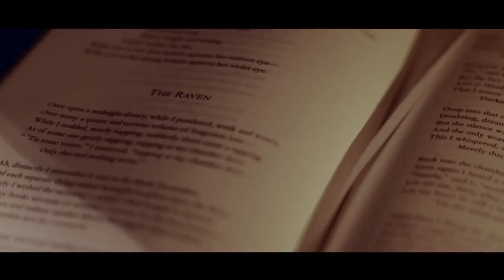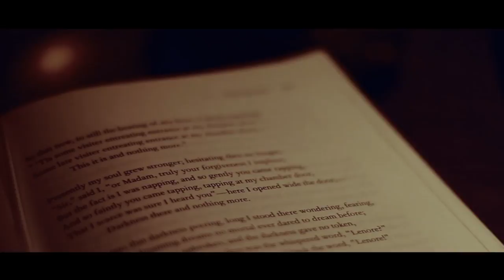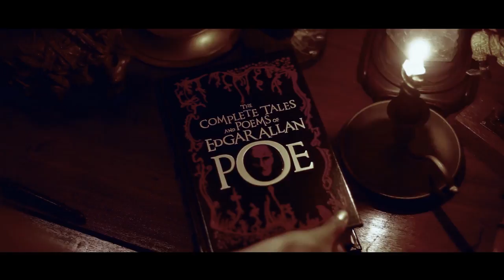Rhythm and the Raven (Kayla Briet, Youth Grand Prize Winner)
Kayla Briet was the Youth Grand Prize Winner of the Rhythm and the Raven video contest. She transformed Edgar Allan Poe's famous poem into a catchy pop song.

Project Ed hosts many open video contests that challenges students, filmmakers, teachers, artists, and musicians to take learning to a new level.